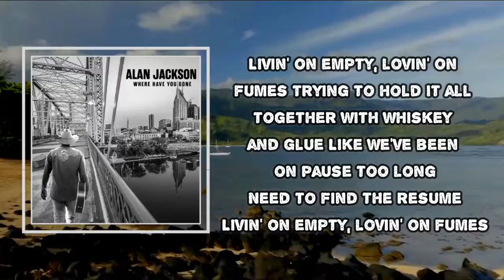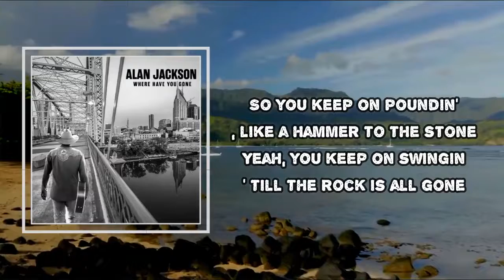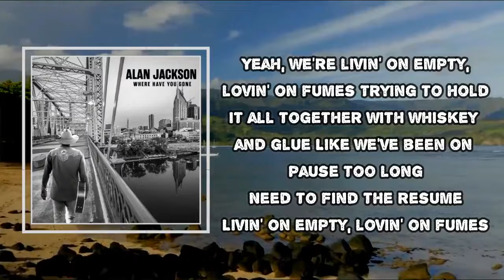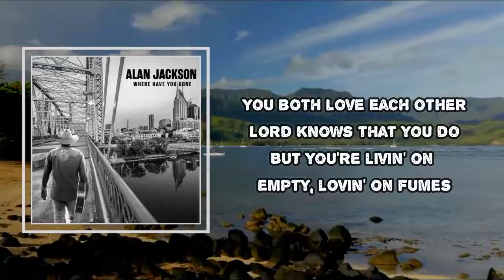Alan Jackson - Livin' On Empty (Lyrics)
Album: Where Have You Gone

Livin' On Empty  Lyrics:
Livin' on empty, lovin' on fumes
Trying to hold it all together with whiskey and glue
Like we've been on pause too long
Need to find the resume
When the honeymoon ends, real life moves in
You wake up in the mornin', sometimes it's coffee and gin
Hard to keep it all runnin' smooth
Stuck in that day-to-day groove
Yeah, livin' on empty, lovin' on fumes
Livin' on empty, lovin' on fumes, yeah
So you keep on poundin', like a hammer to the stone
Yeah, you keep on swingin' till the rock is all gone
You just do the best you can do
And maybe that sky will turn a little blue
Yeah, we're livin' on empty, lovin' on fumes
Livin' on empty, lovin' on fumes, woo
You both love each other
Lord knows that you do
But you're livin' on empty, lovin' on fumes
Yeah, you're livin' on empty, lovin' on fumes
Yeah, livin' on empty and lovin' on fumes, aw
Ah yeah
Livin' on
That's right

Livin' On Empty
#​AlanJackson